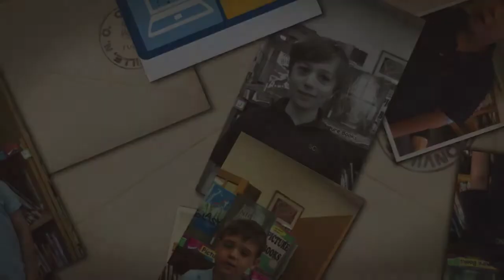Kindergarten Boys end of year Library Reflections June 2018